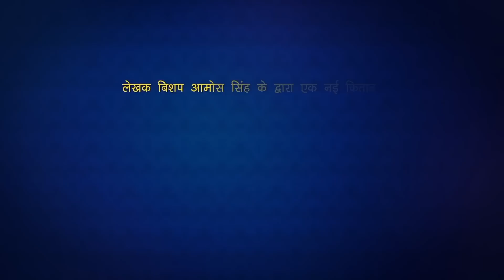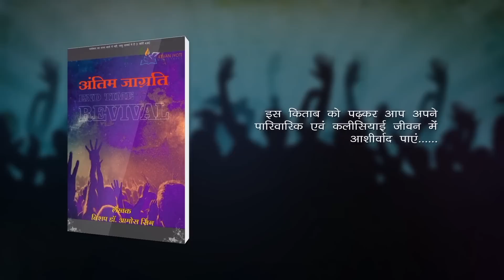आर्थिक समस्या एवं दुष्ट प्रभाव के कारण ||Spiritual Problems And Effect Of Demons|| Bishop Amos Singh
येशु का लहू - Rs. 100/-
कलीसिया और सेवा - Rs. 100/-
स्वर्गीय खज़ाना - Rs. 100/-
अंतिम जागृति - Rs. 100/-
परमेश्वर के पुत्रों का प्रगटीकरण - Rs. 100/-
याजकीय परिवार - Rs. 100/-
यहोवा का तेज - Rs. 100/-
जीवनदायक आराधना - Rs. 100/-

Postal Charges - Rs. 150/- to  200/-

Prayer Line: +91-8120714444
Follow us in Facebook Page: Amos Singh Ministries